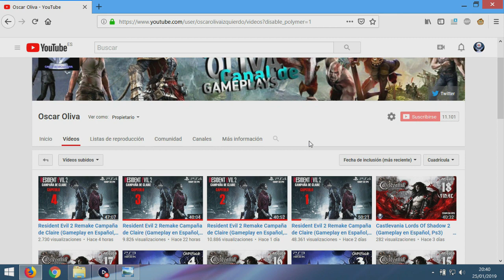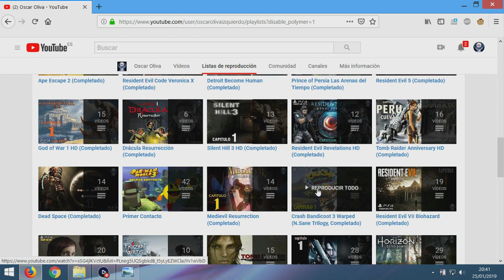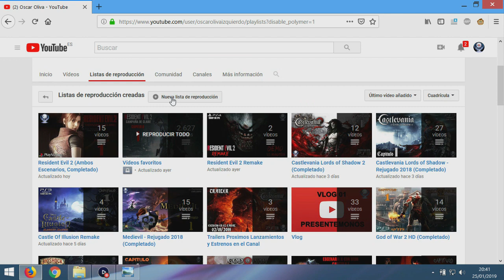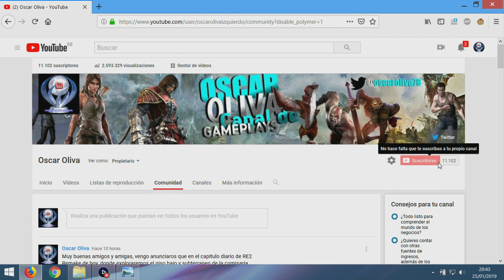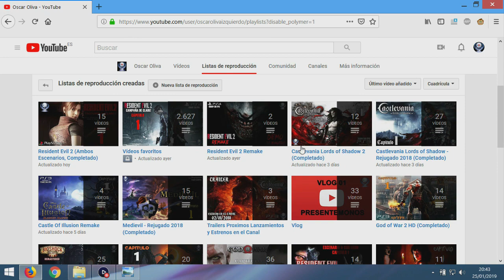Vlog 36: Respondiendo Dudas sobre RE2 Remake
Buenas:
Os dejo un video donde respondo a dudas que me habeis dejado en comentarios durante la serie. Espero que con este video se resuelvan vuestras dudas. Saludos